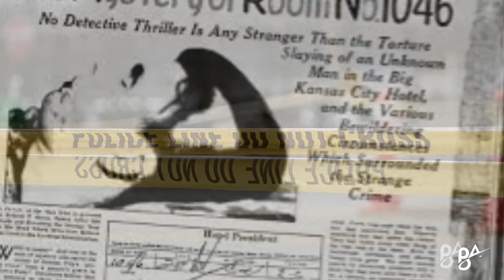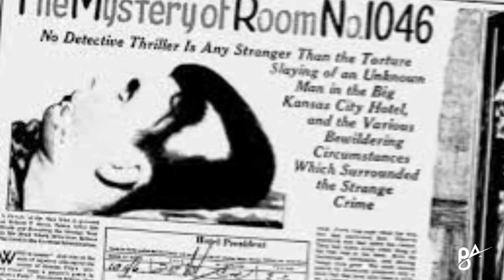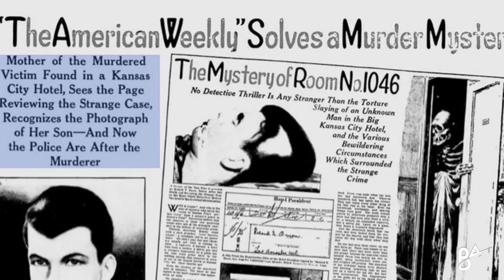1046 Numaralı Odadaki Gizemli Olaylar / Hotel President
Ben Berkay ATLAS, 1046 Numaralı Odadaki Gizemli Olay, Hotel President,gizemli, merak uyandıran , esrarengiz , ilginç , korku hikayesi, tuhaf olaylar, her türlü videoları sizler için derledim. İyi seyirler..

Merhaba ben Berkay ATLAS merak uyandıran , cinayet , esrarengiz , ilginç ve bir okadar eğlenceli videolara hazır mısın?
İlginç Bilgiler , Bilim , Korku Hikayeleri , Uzay Belgeseli , Gerçek Hikayeler , Tarih , Esrarengiz